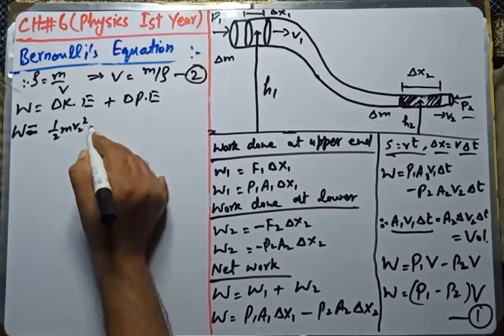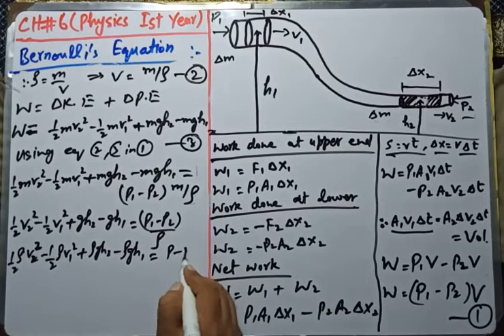Physics 1st year Bernoulli's Equations (Ch#6)